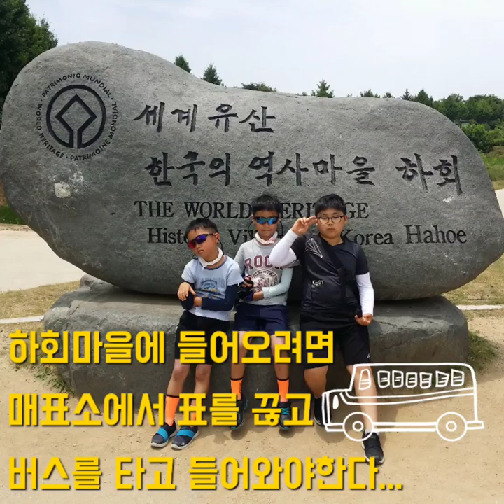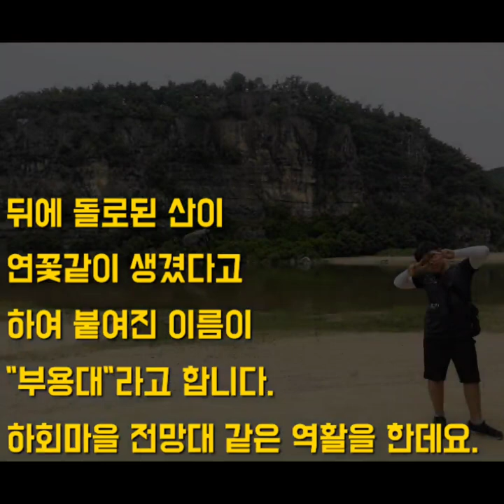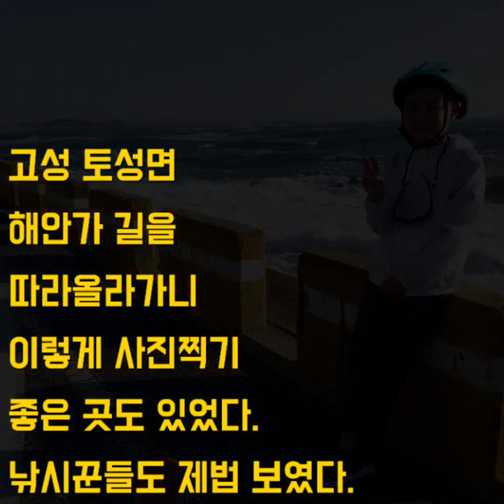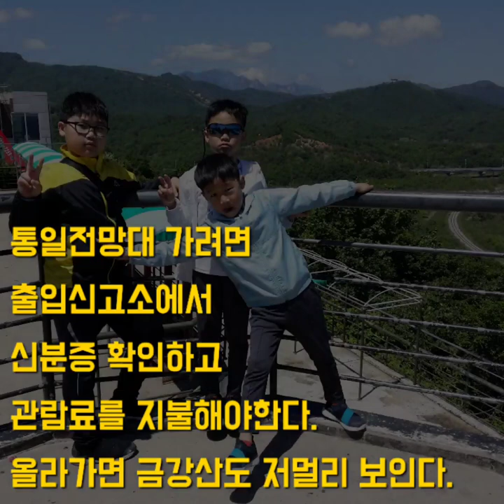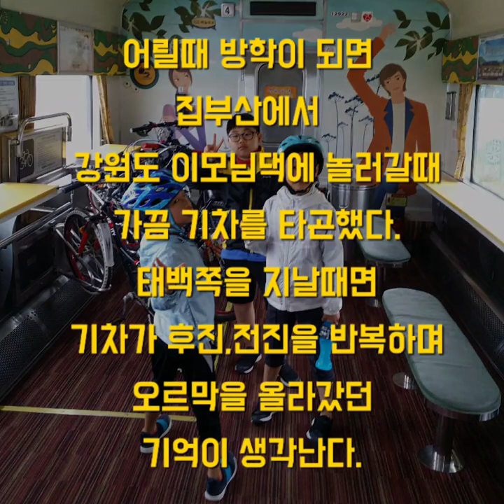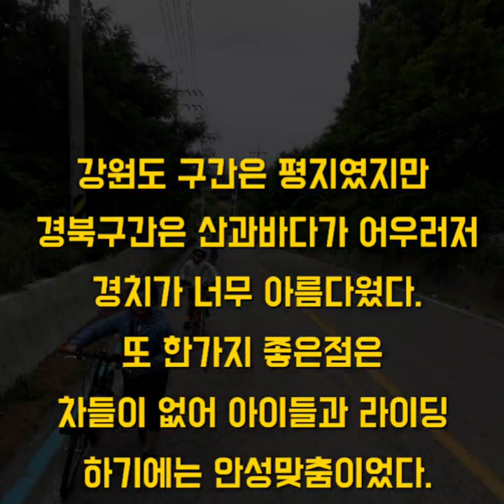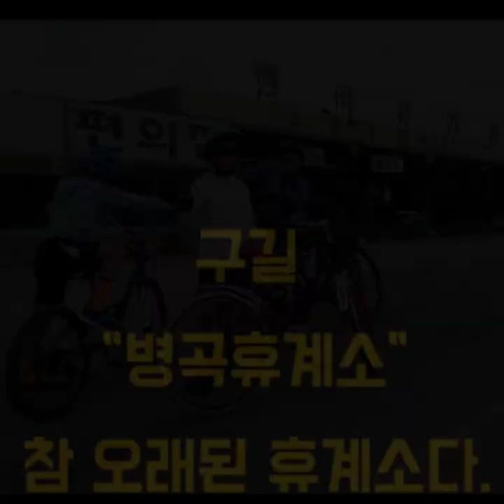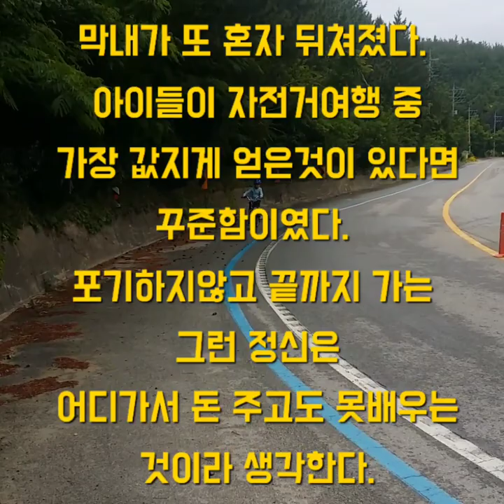🇰🇷최연소🚵‍♂️국토종주🏆그랜드슬램...안동댐,강원동해안(경북)구간❤